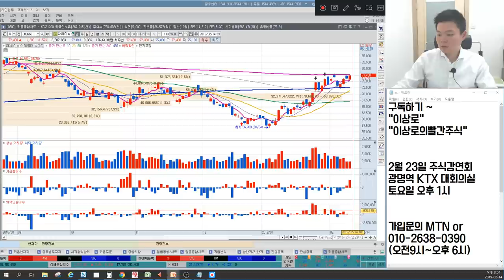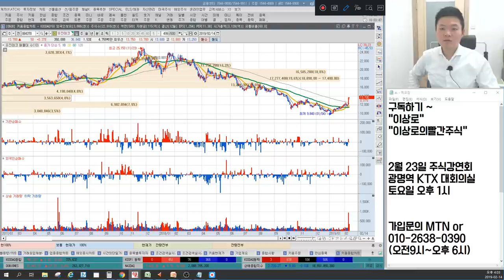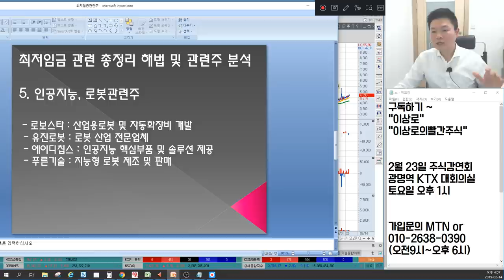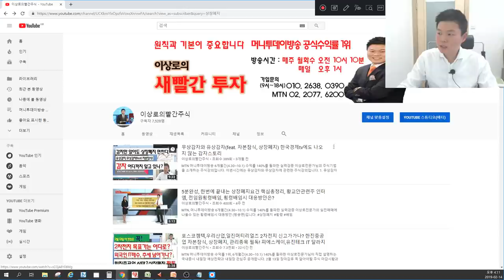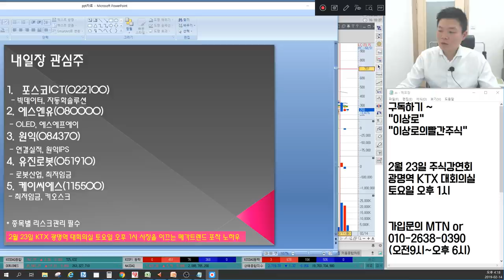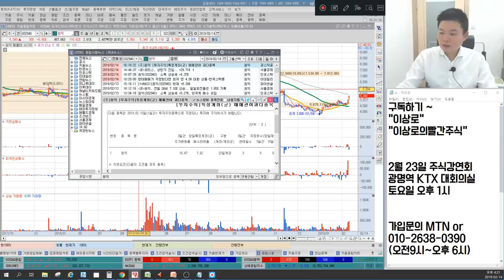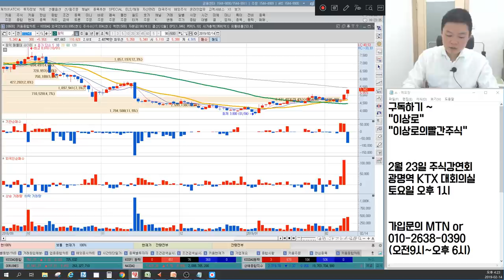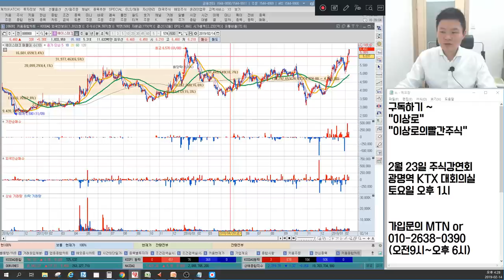셀트리온헬스케어,코오롱티슈진,바이오 언제오를까?SK하이닉스,삼성전자,반도체장비주 날개달다? 코스맥스,한국콜마 화장품주 대장주는? 언론에 나오지않는 마감시황&종목추천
2월 14일 장마감후 꼭 알아야할 주식 마감시황과 내일장 관심주 5선 지금 확인하세요~

1. 쉬어가는 바이오, 언제오를까?
2. IT sk하이닉스,삼성전자 등에 오르다.
3. 자본잠식, 상장폐지 주의
4. 종목보다는 산업을 봐야 할 시기, 최저임금체크
5. 화장품주 실적호재, 대장주는?
6. 내일장 관심주 공개